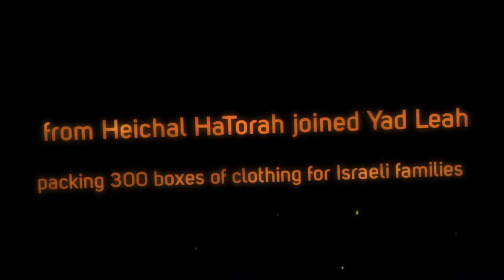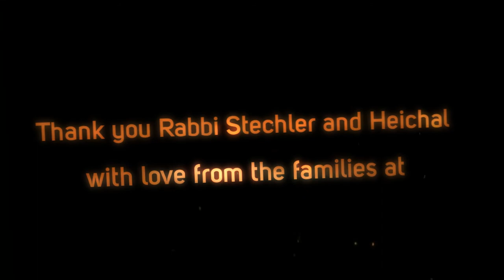Thank you Heichal HaTorah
On September 30, 2014, Heichal HaTorah volunteered to pack over 300 boxes of clothes for needy families in Israel